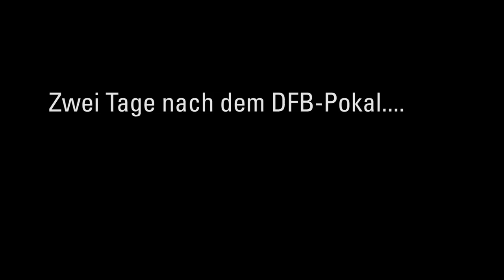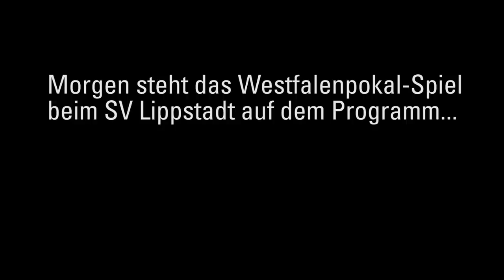Die Sportfreunde zwischen DFB- und Westfalenpokal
Am vergangenen Samstag das unglückliche Ausscheiden aus dem DFB-Pokal nach großem Kampf - morgen der Westfalenpokal-Auftritt beim SV Lippstadt. Interviews mit Matthias Hagner, Manuel Glowacz und Dominik Poremba.